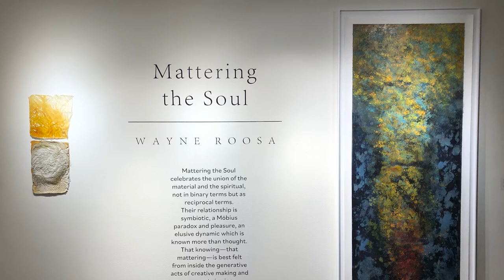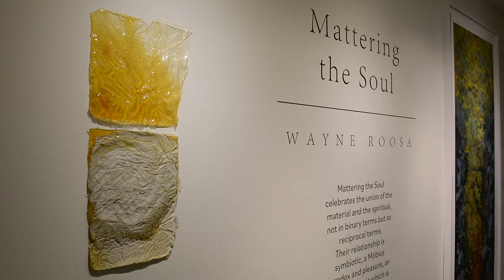Wayne Roosa/ Mattering the Soul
On view in Bethel University's Olson Gallery through December 18th, 2020
Video by Chris Rackley